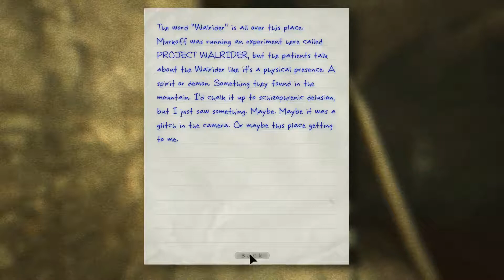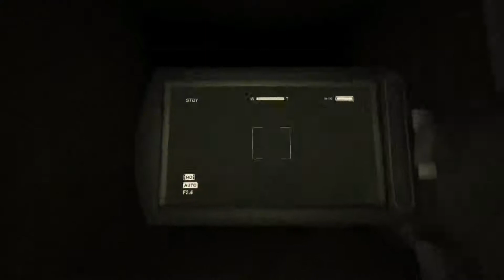Ohnos Playthrough Outlast Ep. 4 ( THE SEWERS! )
Trying to make it through the sewers and to the male ward.

Share with your friends and add to your favourites it really helps me out a LOT and helps the channel grow more than anything else :D also don't forget to turn on notifications if you want to know whenever I upload.